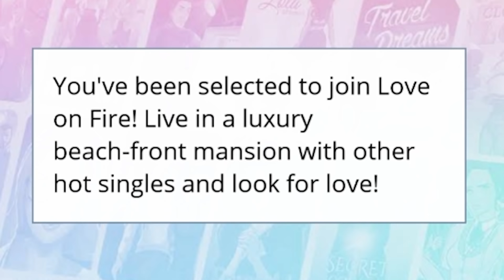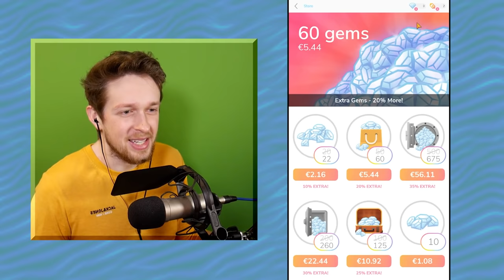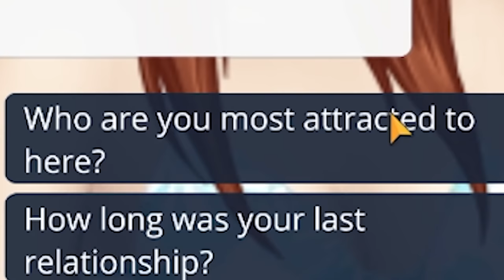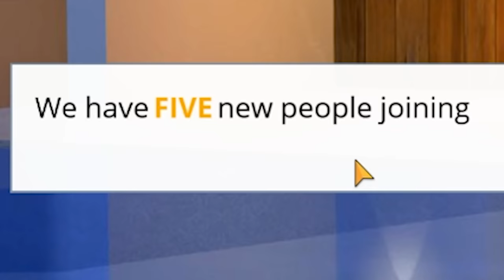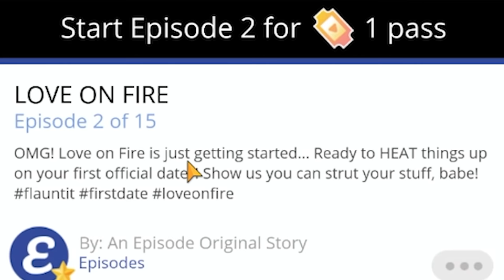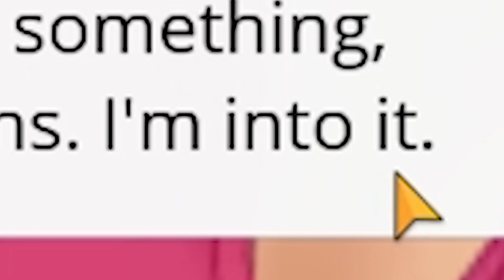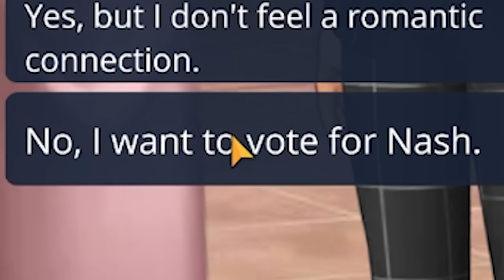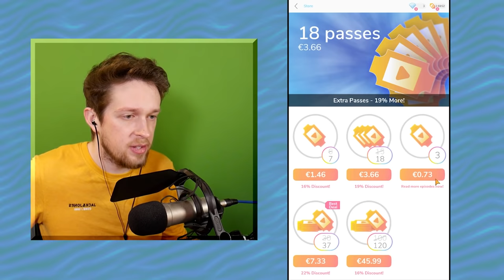Episode is a horrible choice based story mobile game and I love it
Adam Midderigh
Adeline Harrison
Adriano Semrau
Aidan Fitzmaurice
Aleena Hanson
Alex Loader
Alexandra Watson
Alexcia
Alexis Simonow
Allison Rowey
Amanda Gibson
Amber D
Amy Kitchen
Amy Sowada
Andrew Dittrich
Andrew Macedonia
Andrew Scoledge
Anecdote Games
Angelique Mallas
Angie
Anha Bla
Annie Z
Anthony Carbone
Arran wynne
Ashley Nicolia
Audrey Melrose
Austin Kohagen
Austin M.
Ava Victoria
A_Lovecraftian_Horror
bagelparty
Bailey Kirkpatrick
Barry
Beandon’s buttfArm
Beckie Williams
Becky Marshall
Ben Mckimm
Benedikt Langgemach
Berkay Kalkan
Bernadette Vauntetto
Beth
Beth Potts
Bjarne Olsen
BlockerGER
Bore Grognarok
Bouelina
Brandon Messinger
Bree Billing
Brett
Brianna
Brittney Tucker
Broken Toothbrush
Brum
Bryan
caitlyn
Cara Barugh
Carlton Harrison
Casey Chavez
Cassandra Huynh
casterlyrockstar
Catelyn Berglund
CBgamerdude
Cby Woodland
Ceilidh McPherson
Charli Walker
Charlotte Stokes
Cheesemaster
Cherlyn Cochrane
Cheska Harland
Christian Ruiz
Christina
Christopher Dean
chromaticcanuck
Clarice
Clayton Garrett
Cole L
Cole Maloy
Colleen
Conner Orman
Connie
Connor David O'Brien
Corgan
Daisy Harbourne
Daniel Higgins
Daniel Neugebauer
Daniel Peacock
Daniella Cioffi
Danny Dirt
Daria Tkocz
Darkshard
Darren Wong
DarthPink
David G
David Parada
Death94
DEbiscuit
Dingus McKah
Ditte Brobyskov Jeppesen
Dolly Llama
Dragana Manevska
DreamyBeaver
DueTurnip
Dylan
Eckoh104
Elaine Lov
Elijah Lipkin
Elspeth Shell-Moyer
Emma Bussenschutt
Emma Clark
emma kinski
Emma McDonald
Emperor Tomato Ketchup
Erin
Erin M
Espen Sande Larsen
Estie
Finn H Drude
Finn Stewart
Float
Floyd Rodriguez
Franklin Shepard
FreyaLovee
G.I. George
Gabriella Hahn
Gabrielle D
Genevieve The Paradox
Georgina Dingle
Gianni Sarra
Gracie Haywood
Gratzster
Gudjón Orri Gunnarsson
haco0n
Hailey
Hailey Tecklenburg
Hannah du Toit
Hannah Redman
Henrik Hansen
Holli Winter
HummaKavula
Imogen Prickett
Isabelle Tierney
ItsMeAubree
Jack Coles
Jack Gregory
Jacob Fritz
Jacob Seymour
Jacqui Sebo
Jaded Sapphire
Jake Willette
James FitzGibbon
James Highmore
James Steele
Jamie Bindon
Jannik Jokić
Jason Brooks
Jaxsen
jealous worm
Jeff Bajorek
Jen Withonen
Jenna Buller
Jennifer Walker
Jess Tartamella
Jessica Robinson
Jessica Stewart
Jessie Medina
Jhara Ivez
JMui
Joci Annas
Joe Wallis
Johanna Wernecke
John
John Nelander
Jonny Wheater
Jordan Miner
Joseph Warner
Josh Strike
Joshua
Juli
Jundarian
Junior Mint
Justinius